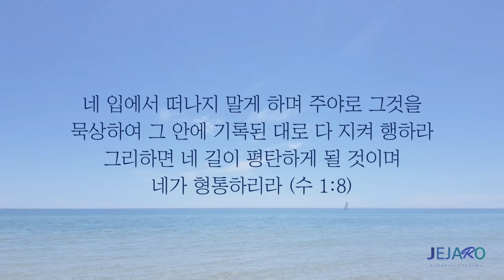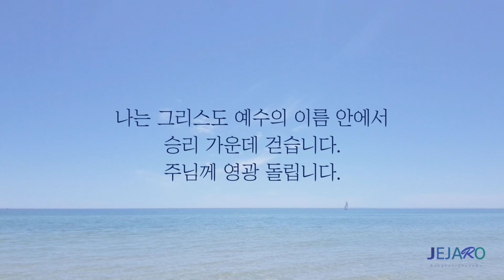22/6/6 만물 위에 있는 이름 [말씀의실재]